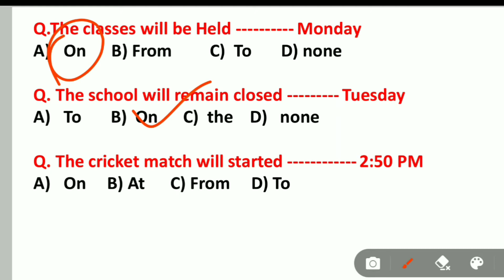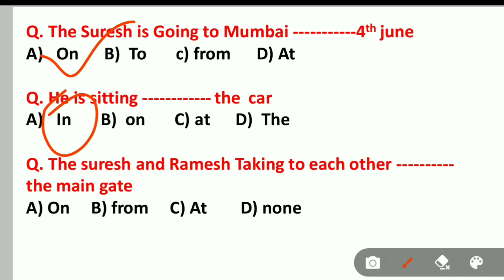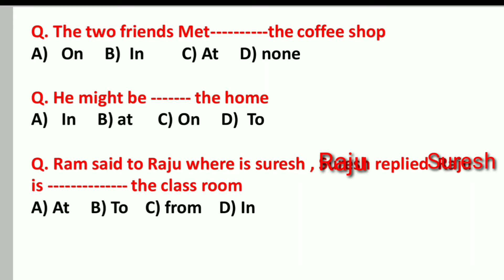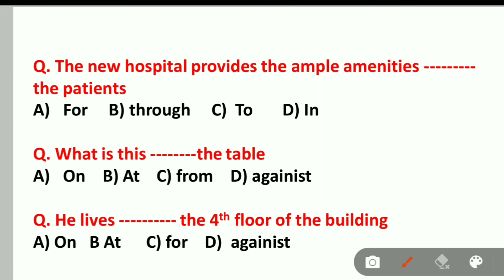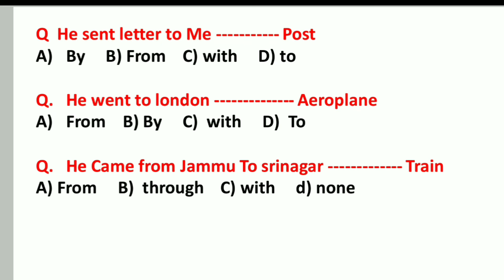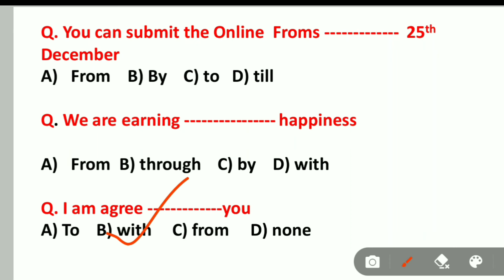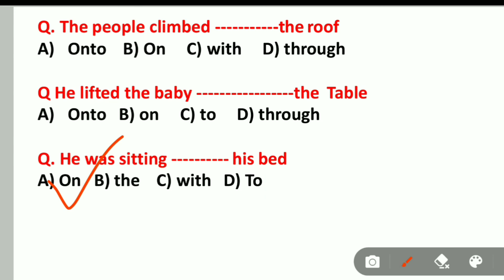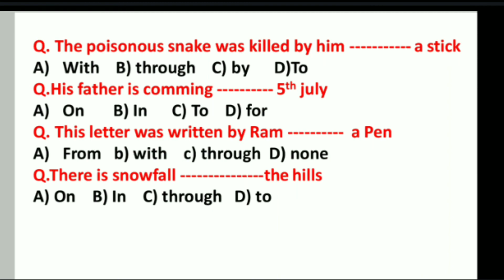Prepositions Practice Exercises | Jkssb Sub Inspector Exam / Patwari Exam | Preposition Objectives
Prepositions For Practice Exercise | Prepositions In English Grammar | Prepositions Practice Set

Description:
Welcome To Jk Career Support

About This Video This video is about prepositions practice set in English grammar for all those candidates who are preparing for competitive exams as well as for board university exams.